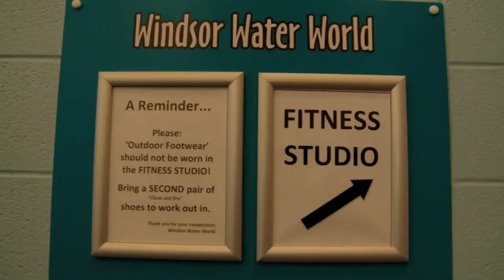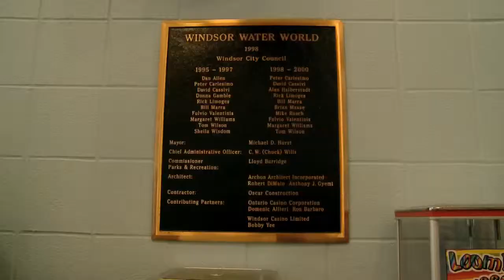Water World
Council has voted that Windsor Water World will remain open until June, despite City of Windsor administration's recommendation to close the facility. Evan Mathias has the story.